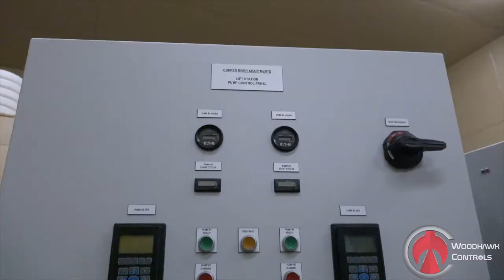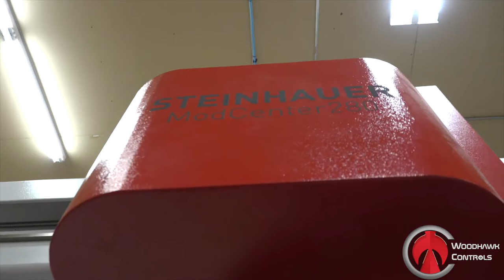Woodhawk Controls Commercial & Equipment Demonstration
Enjoy this ad and equipment demonstration of Woodhawk Controls based out of Coeur d'Alene Idaho.
Their Areas of expertise include:
Design, Fabrication, Assembly, Integration, Testing, Maintenance
and Troubleshooting.